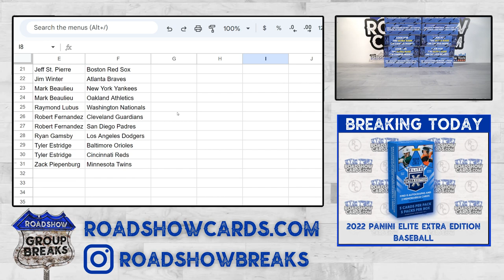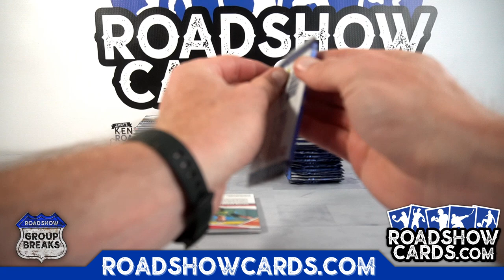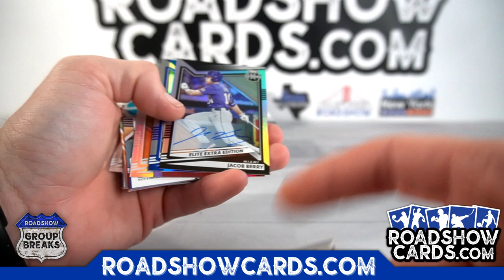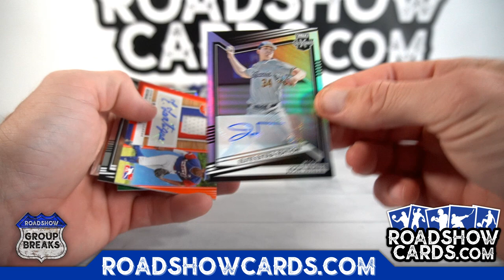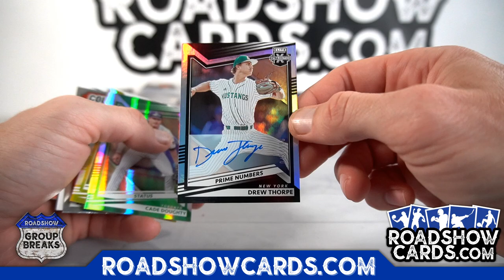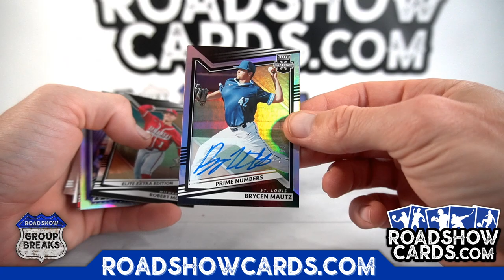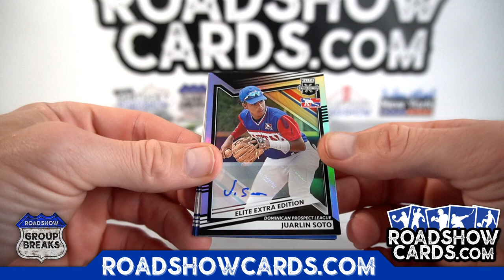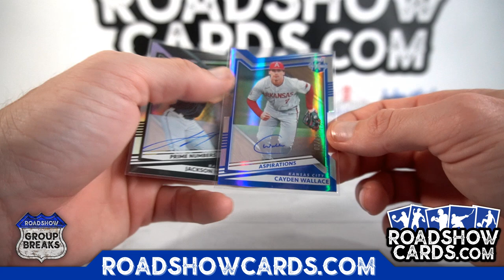2022 Panini Elite Extra Edition Baseball 10 Box Break #9